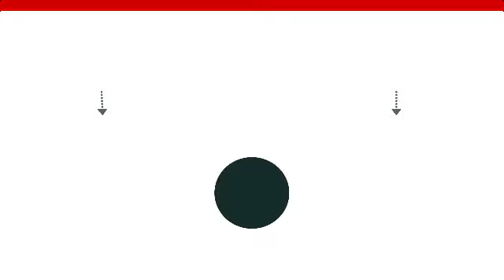Shorthand Consonant "پ" Lecture- 1| Urdu Shorthand Course in Pakistan | Shaheen Shorthand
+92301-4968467